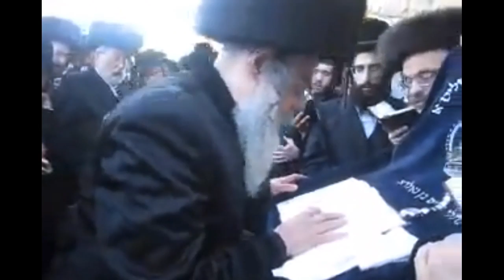abba trailer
This video is about abba trailer

Fortuna Imperatrix Mundi
Artist
Lubeck Festival Choir And Orchestra
Album
Carmina Burana
SME (on behalf of YOYO USA, Inc.); Rumblefish (Publishing), ASCAP, and 20 Music Rights Societies